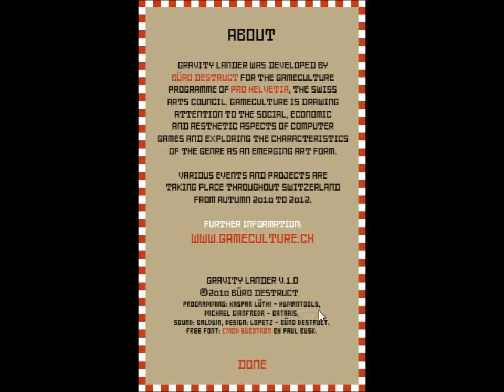Indie Games - Gravity Lander (Mobile)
Created by Büro Destruct as part of the 'Game Culture' program of the Swiss Arts Council, 'Pro Helvetia'.  While it might not necessarily bring much new to the genre, it's a fun physics-puzzler, with an excellent sense of style.

The game is available for free on both the Apple and Android app stores, and you can also play it in your browser